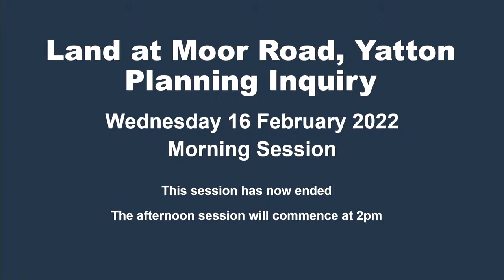Land at Moor Road, Yatton, Planning Inquiry (Day 2 – Wednesday 16 February 2022, Morning Session)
Coverage of day 2 of the Moor Road, Yatton planning inquiry.

Session times throughout the inquiry may change so please check here regularly as a session may commence earlier than anticipated.

Viewers can turn on subtitles but the captions shown are system-generated and cannot be relied upon as an accurate record of proceedings.

Technical services provided by:
Agilisys and North Somerset Council